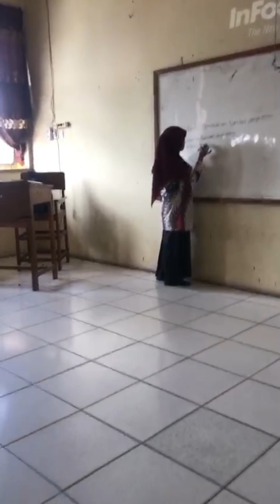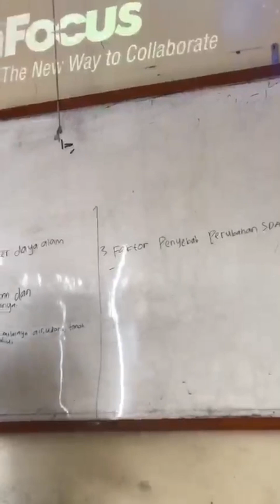video pembelajaran menggunakan metode TGT ( Team Game Tournament )